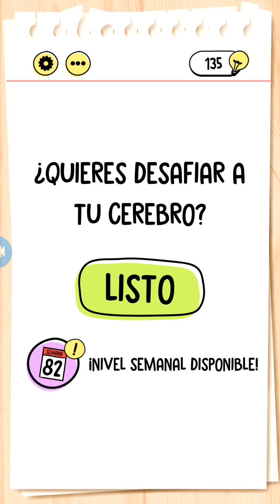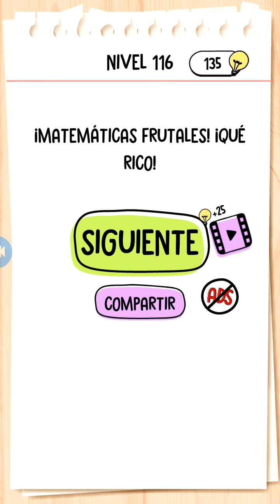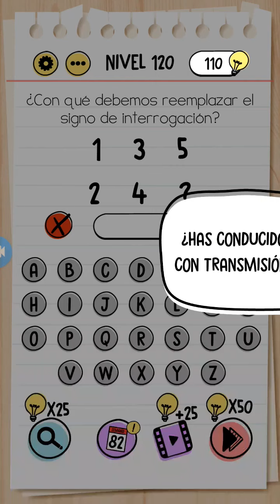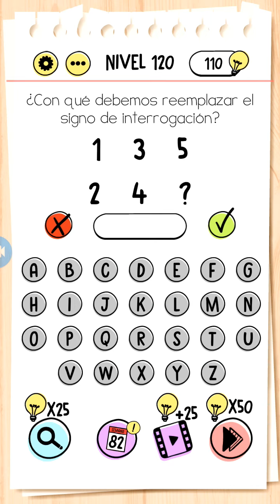BRAIN TEST ~ Regresamos con el Juego, después de un año, Parte 10. "TIM DET"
Volvemooooooos con el Juegooooo Brain Test después de un año si no me equivoco, continuamos completando los niveles.

En este vídeo continuamos con el nivel 112.

En el siguiente vídeo intentaremos recuperar los niveles semanales perdidos siiiii...   :-)

Y les invito a que vean mis anteriores vídeos.